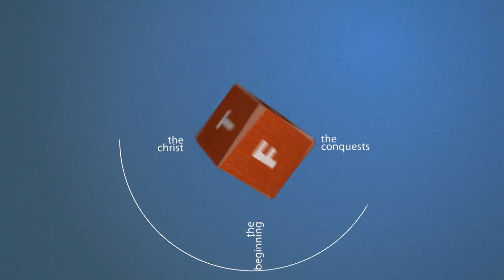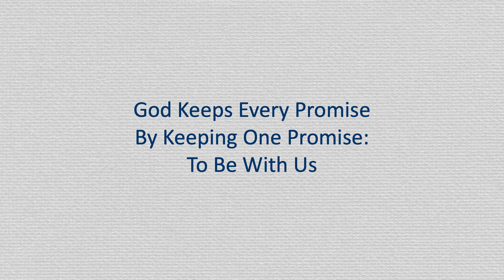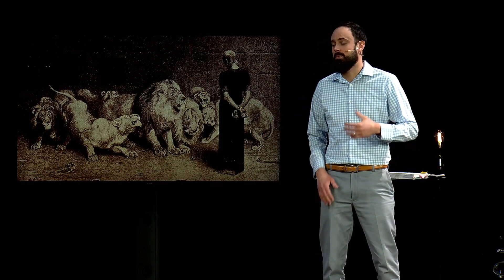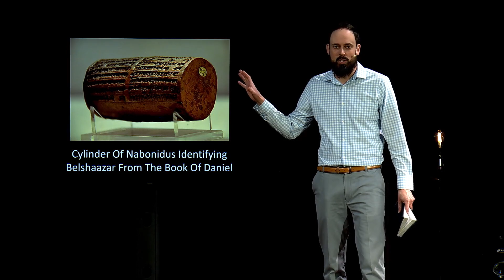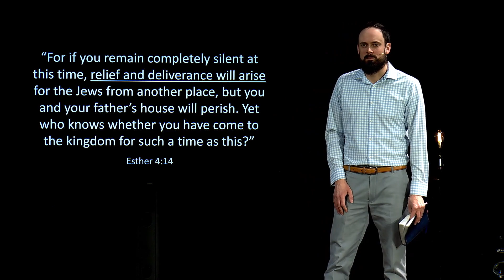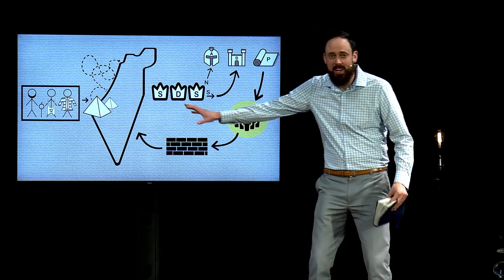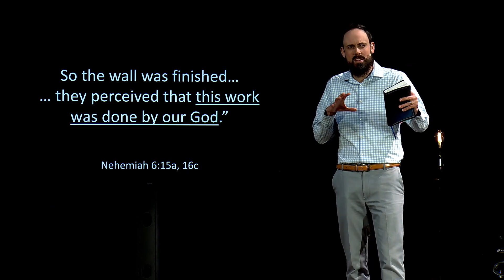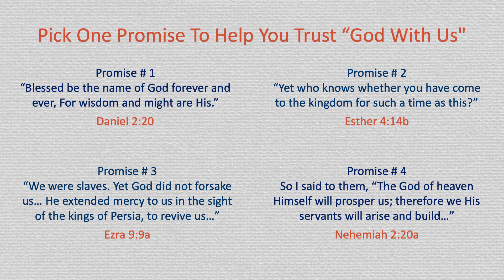Daniel To Nehemiah: God's Restoration Plan | March 7th, 2021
The Bible gives its readers a detailed look at God's many attributes. One that shows up particularly often is His reliability. When He says something, He follows through. He keeps His promises. And when He came to Earth, Jesus Christ pointed to the many promises found in Jewish scripture, and ignited people who realized that He was the living fulfillment of God's most life-changing pledge. Join Horizon as we look at the Old Testament and understand how its characters relied on a steadfast God during turbulent times.

Song Titles This Sunday:
Believe: Mumford and Sons
I Lived: One Republic

Fast Track Promises: Understanding Jesus' Bible | March 7th, 2021